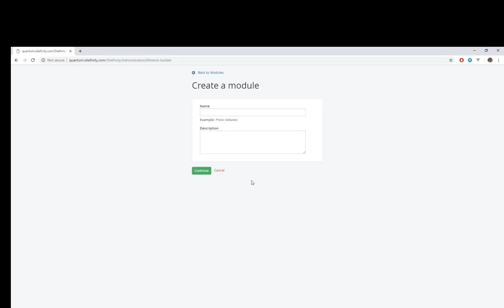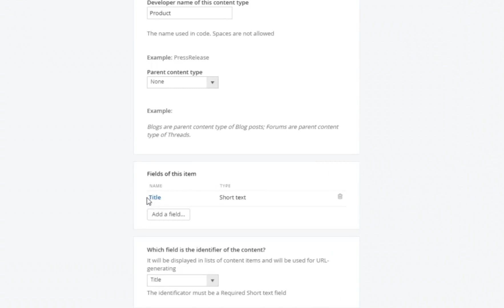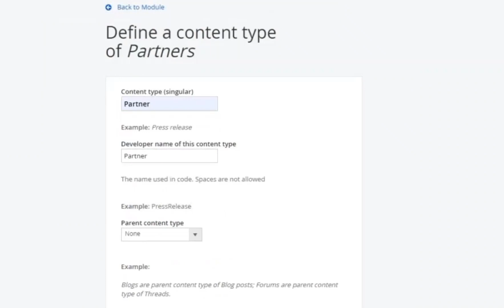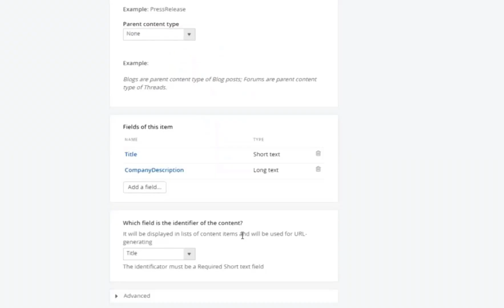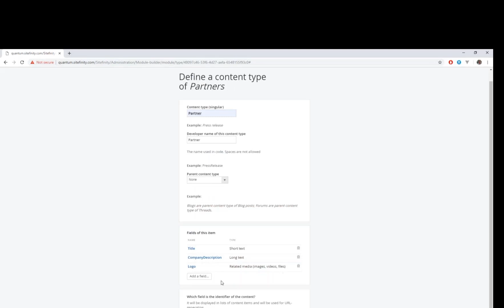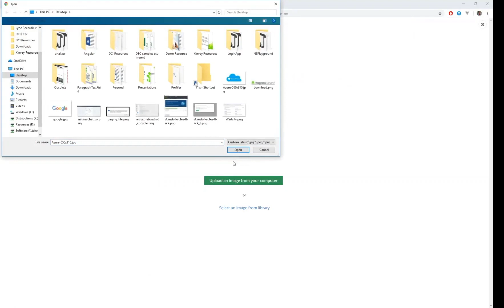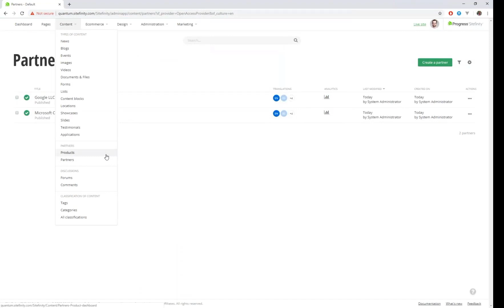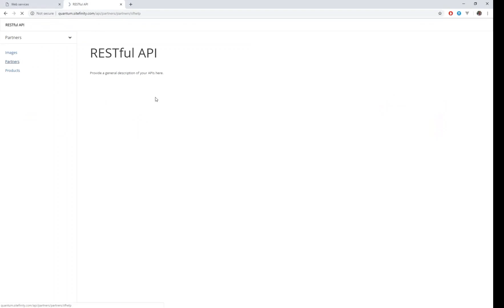Getting Started with Sitefinity: Custom Content types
Sitefinity’s Module Builder helps you address unique project requirements by allowing you to define custom content types using a web-based interface. You can define new data models and then define one-to-one, one-to-many or many-to-many associations with other content types.